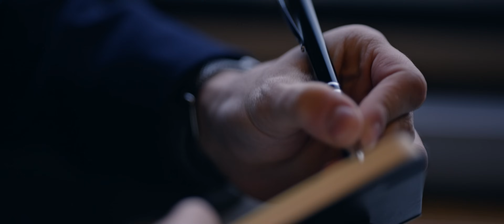Vali Vijelie & Danut Dinca - In trenul vietii | Official Video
Orchestratie/Master: Florin Peste
Muzica/Text: Claudiu Toma
Video: Adrian Peste